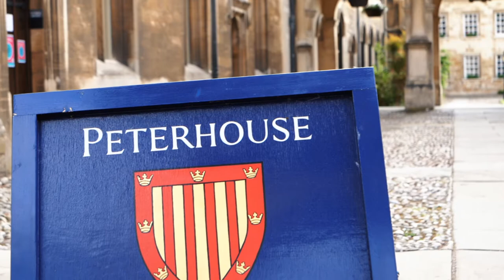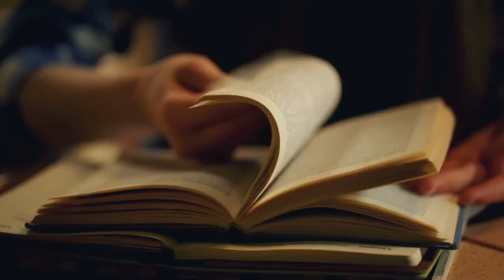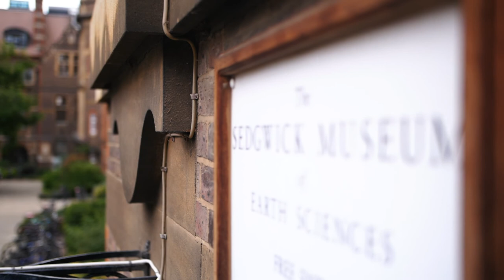History at University of Cambridge FAQ | Peterhouse, Cambridge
Interview with a Fellow in History and Admissions Tutor for the Arts and Humanities. In the video, there's advice an each stage of the admissions process, including personal statements, admissions assessments, and interviews!